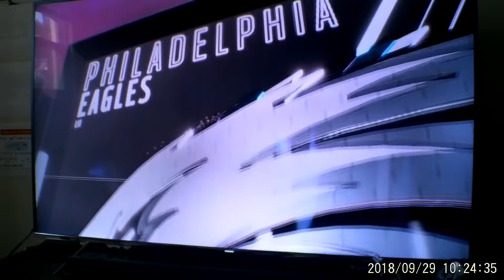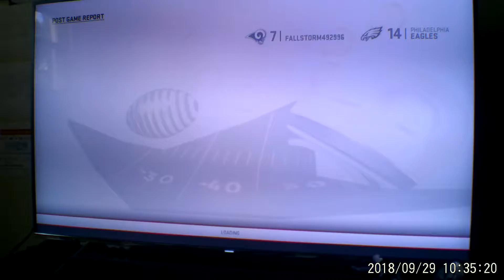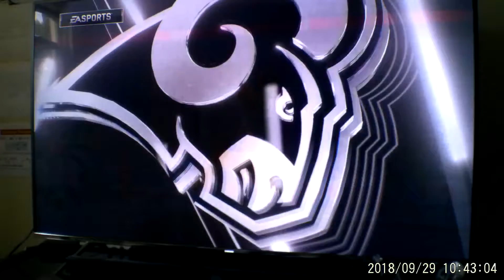Madden 19| MUT 1222 Legend Challenge #25 Donovan McNabb!!